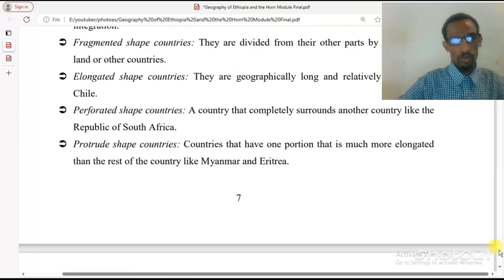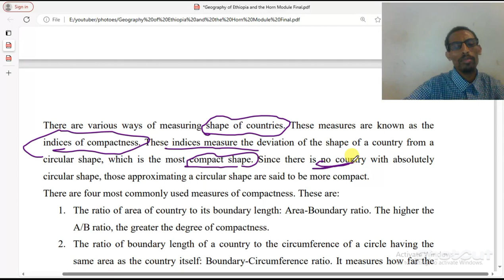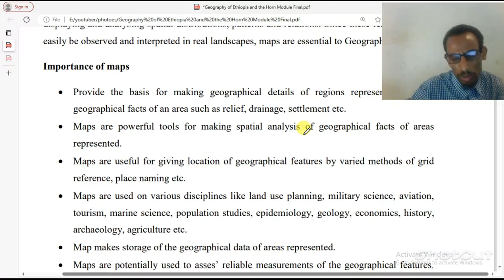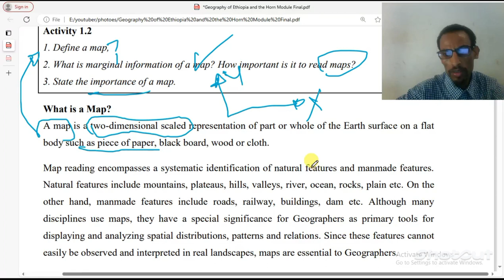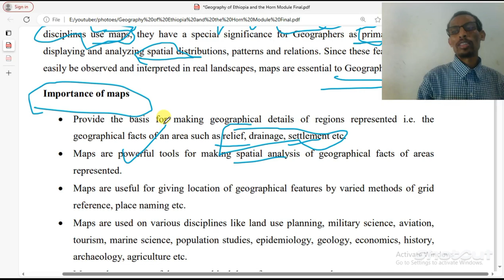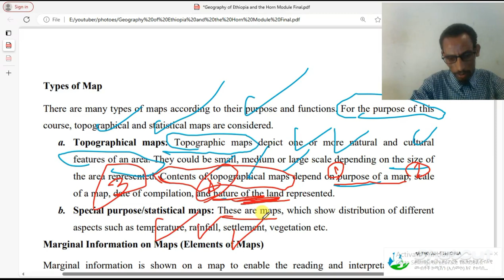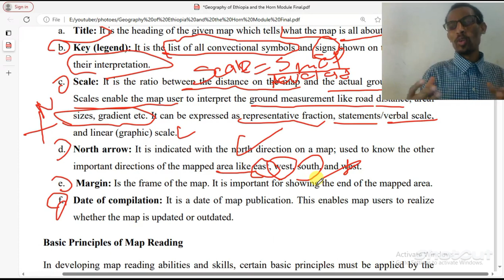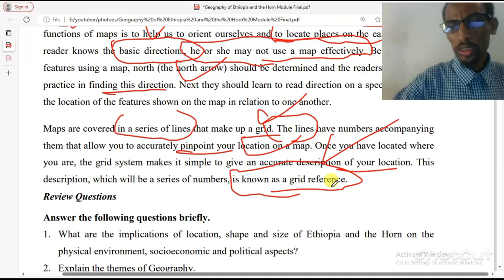Geography of Ethiopia and the horn for Freshman course chapter 1 Part 2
Welcome back to our series on the Geography of Ethiopia and the Horn of Africa! In this second part of Chapter 1, we will delve deeper into the diverse landscapes, climates, and geographical features that define this fascinating region. As we explore the intricacies of Ethiopia's geography, you will gain a comprehensive understanding of how these elements influence the culture, economy, and daily life of its people. This video is designed for freshmen in geography courses, but it’s also suitable for anyone interested in learning more about this unique part of the world.

### Overview of Ethiopia and the Horn of Africa

Ethiopia, located in the Horn of Africa, is a landlocked country bordered by Eritrea to the north, Djibouti and Somalia to the east, Sudan and South Sudan to the west, and Kenya to the south. The Horn of Africa is a peninsula that juts out into the Arabian Sea and is characterized by a complex interplay of geographical features. This region is not only significant for its strategic location but also for its rich cultural heritage and biodiversity.

### Key Geographical Features

1. **Topography**
   - **Highlands**: Ethiopia is often referred to as the "Roof of Africa" due to its highlands, which are among the highest in Africa. The Ethiopian Highlands are a rugged mountainous region that covers much of the country. The Simien Mountains, part of this highland region, are home to some of the highest peaks in Ethiopia, including Ras Dashen, which stands at 4,550 meters (14,928 feet) above sea level.
   - **Plateaus**: The central plateau is characterized by flat-topped mountains called "mesa" and deep valleys. This topographical variation creates distinct microclimates that support diverse ecosystems.
   - **Rift Valley**: The East African Rift System runs through Ethiopia, creating a dramatic landscape of valleys and lakes. This geological phenomenon is significant for both its natural beauty and its role in shaping the region's biodiversity.

2. **Lakes and Rivers**
   - **Lakes**: Ethiopia is home to several important lakes, including Lake Tana, the largest lake in the country and the source of the Blue Nile River. Lake Tana is not only vital for water resources but also holds cultural significance as it is dotted with ancient monasteries.
   - **Rivers**: The Blue Nile and White Nile rivers are crucial for Ethiopia's agriculture and hydropower generation. The Blue Nile originates from Lake Tana and flows into Sudan before joining the White Nile.

3. **Climate Zones**
   - Ethiopia exhibits a variety of climate zones due to its diverse topography. The highlands experience a temperate climate with cool temperatures, while the lowland areas have a hot semi-arid climate.
   - The country has two main seasons: the dry season (Bega) and the rainy season (Kiremt). The timing and intensity of these seasons can significantly impact agricultural productivity.

4. **Biodiversity**
   - Ethiopia is one of Africa's most biodiverse countries, home to numerous endemic species due to its varied ecosystems. The Simien Mountains National Park and the Bale Mountains National Park are UNESCO World Heritage Sites that protect unique flora and fauna.
   - The country's diverse habitats range from tropical forests to arid deserts, supporting various wildlife species such as the Ethiopian wolf, Gelada baboon, and many bird species.

### Cultural Significance of Geography

The geography of Ethiopia has played a crucial role in shaping its culture and history. The highlands have historically provided a natural barrier against invasions, allowing for the development of a unique civilization. Additionally, the diverse climates and ecosystems have influenced agricultural practices, leading to a rich variety of crops and livestock.

As we continue our journey through this course on Ethiopian geography, we encourage you to reflect on how geography influences not just physical landscapes but also human experiences, cultures, and economies.

We’d love to hear your insights or questions about what we’ve covered today.